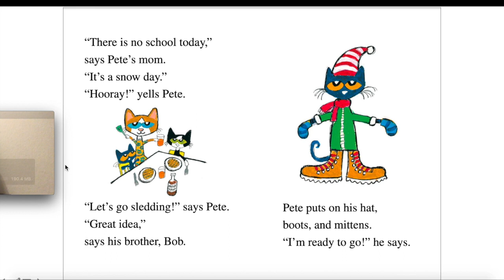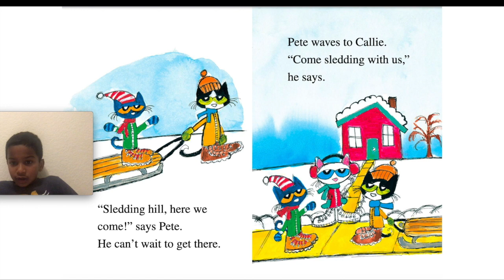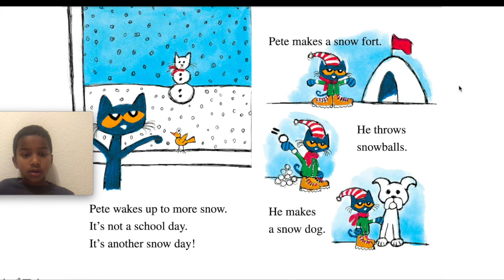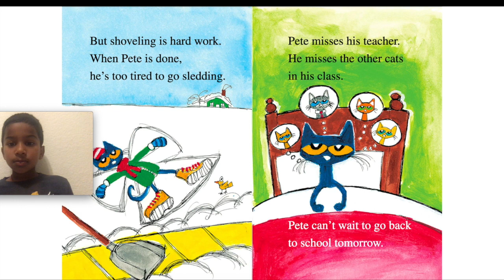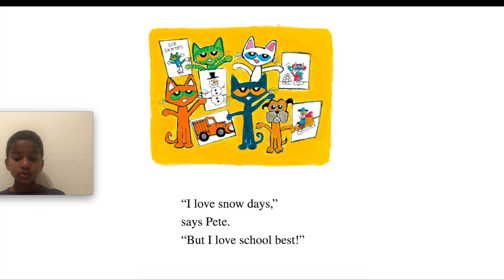Pete The Cat Snow Daze read aloud